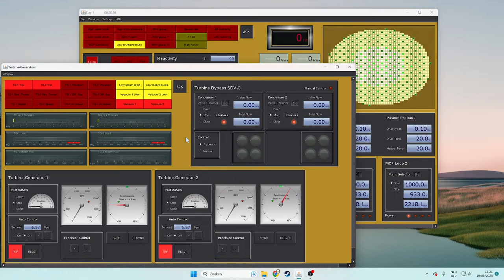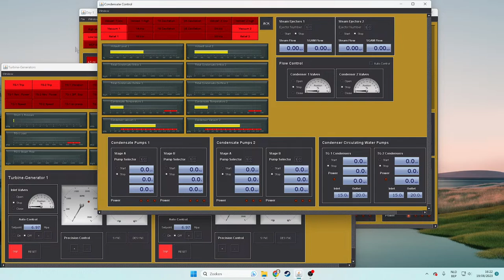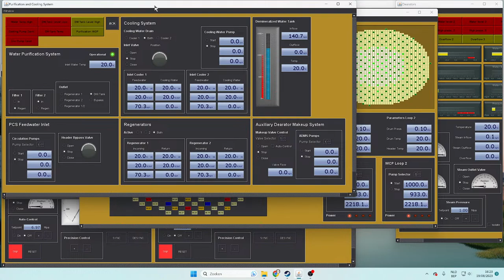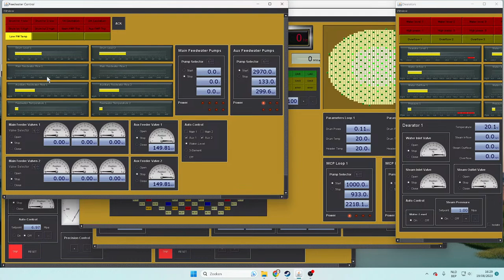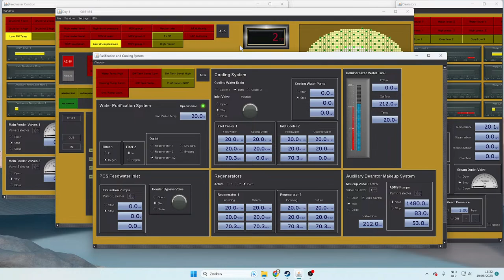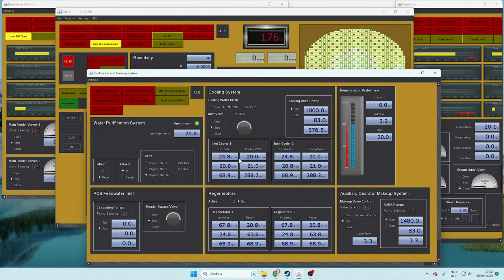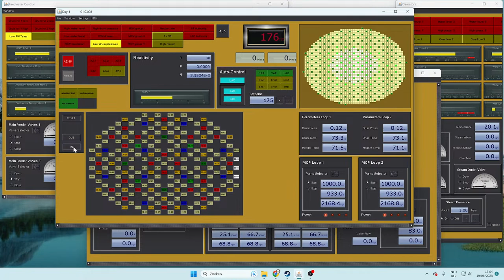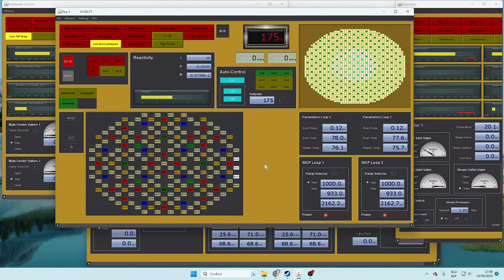RBMK-1500 - Part 1: Heating core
In this first part I'll bring the reactor to critical state.
Don't worry it would explode :)
This will generate just enough neutron to substance a controlled chain reaction.